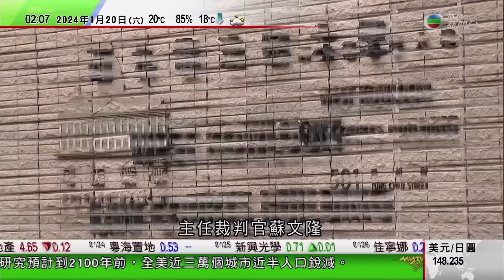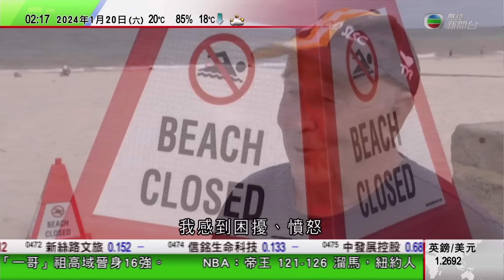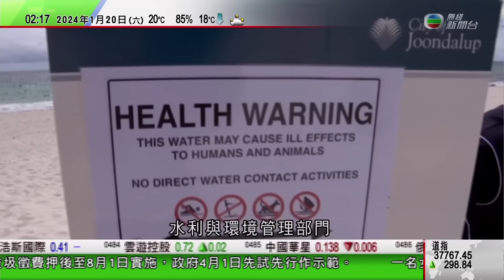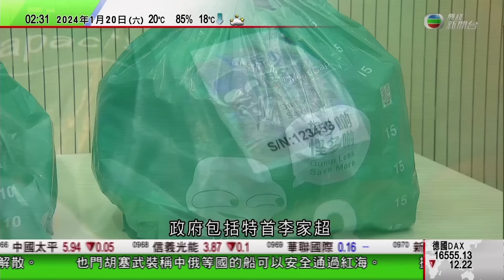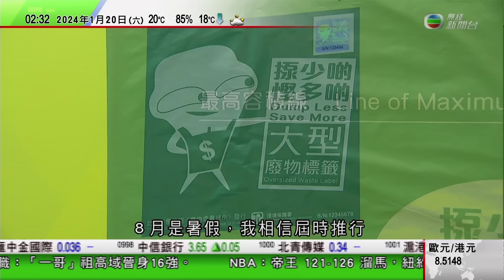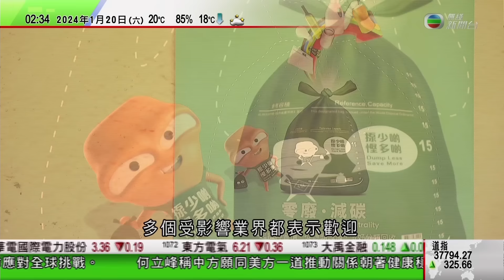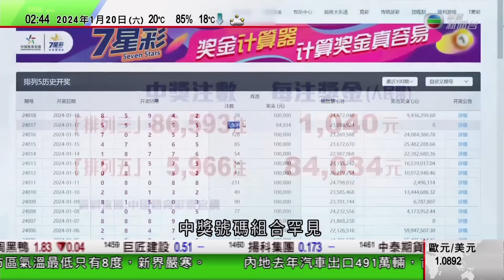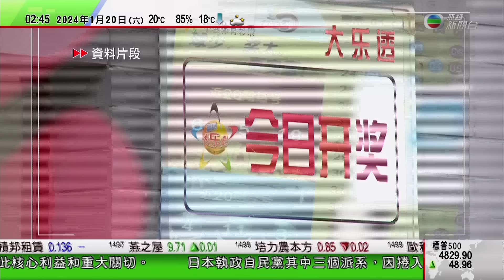無綫TVB 0200新聞報道｜日本自民黨三派系因政治獻金醜聞解散｜王滬寧昨晤日本社民黨黨魁 冀中國日本客觀理性看待彼此發展｜中國不少餐廳團年飯預訂陸續爆滿｜20240120 香港新聞TVB News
00:00 新聞報道
09:58 日本自民黨三派系因政治獻金醜聞解散
10:52 王滬寧昨晤日本社民黨黨魁 冀中國日本客觀理性看待彼此發展
27:02 中國不少餐廳團年飯預訂陸續爆滿 有外賣平台指相關訂單量急增逾三倍